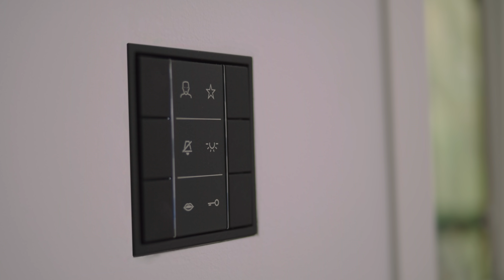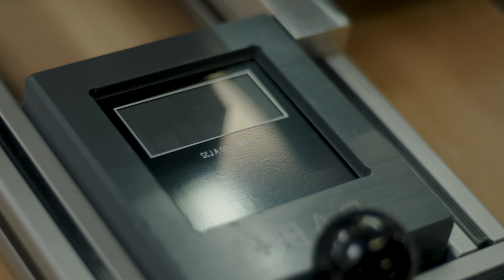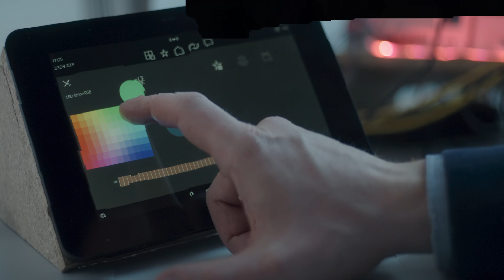JUNG – Fortschritt als Tradition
Dies ist eine Geschichte von gestern und morgen. Von Tradition und Fortschritt. Es ist unsere Geschichte – seit 1912.
Mehr Informationen über uns, unsere Produkte und Lösungen finden Sie